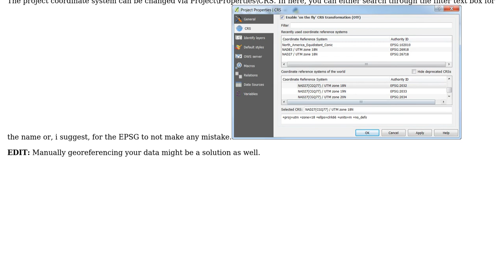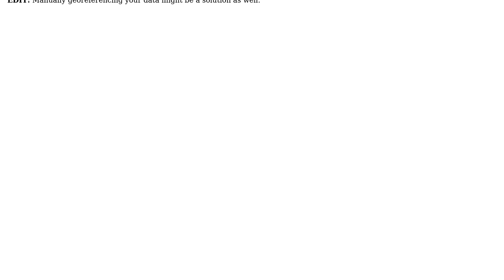GIS: How to correct a Raster with Vector misalignment in QGIS?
With thanks & praise to God, and with thanks to the many people who have made this project possible! | Content (except music & images) licensed under CC BY-SA | Music | Images & others | With thanks to user user3817505 user mgri user Louis and the Stack Exchange Network Trademarks are property of their respective owners. You are responsible for your own actions.